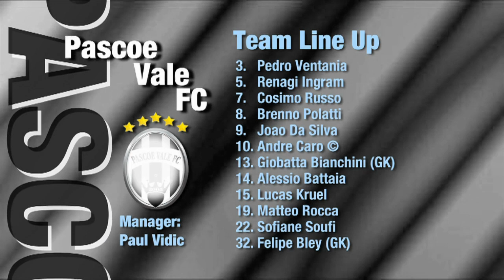Pascoe Vale v Cambio Cumbre, 2nd Semi Final, Futsal Oz: Men's FAFL 2014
Extended highlights From 'FUTSAL Australia' 'Futsal' Pascoe Vale v Cambio Cumbre, 2nd Semi Final, Futsal Oz: Men's FAFL 2014

 'FUTSAL Oz' 'V League premiership' 'FAFL Cup 2014'on 'FUTSAL TV'